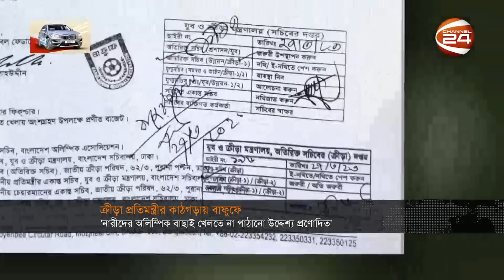নাটক সাজিয়েছে ফুটবল ফেডারেশন: ক্রীড়া প্রতিমন্ত্রী | Bangladesh Football | Channel 24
নাটক তৈরি করেছে ফুটবল ফেডারেশন, উদ্দেশ্য প্রণোদিত ভাবে নারীদের অলিম্পিক বাছাই সফরে না পাঠানোর ঘটনায় সরকারকে জড়ানো হয়েছে। ৩১ মার্চের মধ্যে ৯২ লাখ টাকা চেয়ে চিঠি দিয়ে নির্ধারতি সময়ের দুইদিন আগেই আবার না যাওয়ার আনুষ্ঠানিক ঘোষণা দিয়েছে বাফুফে। নিজেদের দোষ ঢাকতেই এমন করেছে ফুটবেল ফেডারেশন দাবী ক্রীড়া প্রতিমন্ত্রী জাহিদ আহসান রাসেলের।

»» Office Address:
Bangladesh.